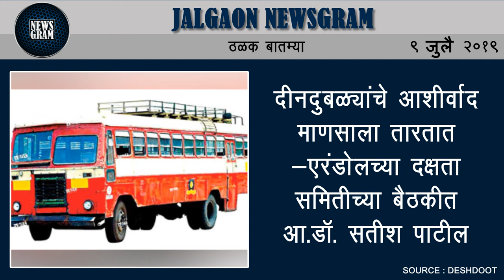भुसावळ, मुक्ताईनगर अन् रावेर मतदारसंघाची शिवसेनेने केली मागणी | Jalgaon Newsgram | 9 July 2019